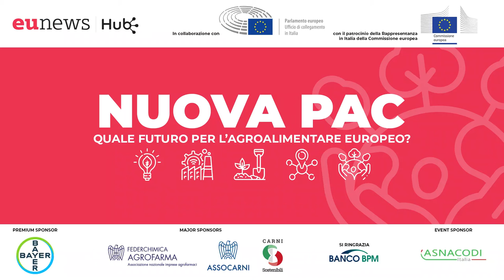La nuova Pac e la protezione dal rischio in agricoltura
Il secondo panel dell'evento di Eunews "Nuova Pac, quale futuro per l'agroalimentare europeo?". Nella discussione dedicata alla protezione dal rischio in agricoltura sono intervenuti: Filippo Gallinella, presidente della commissione Agricoltura della Camera; Luigi Scordamaglia, presidente di Assocarni e di Filiera Italia; Massimo Pasquali, responsabile Coordinamento aziende di Banco Bpm; Camillo Zaccarini Bonelli, responsabile Strumenti per la gestione del rischio di Ismea